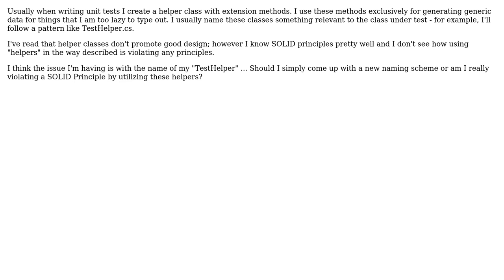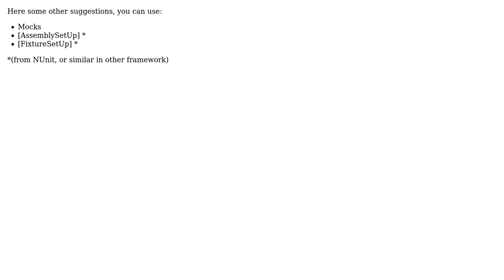What should I name this helper class? (3 Solutions!!)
What should I name this helper class?

With thanks & praise to God, and with thanks to the many people who have made this project possible! | Content (except music & images) licensed under CC BY-SA | Music | Images & others | With thanks to user Robotsushi user pdr user oleksii user Oded user blueberryfields and the Stack Exchange Network Trademarks are property of their respective owners. You are responsible for your own actions.